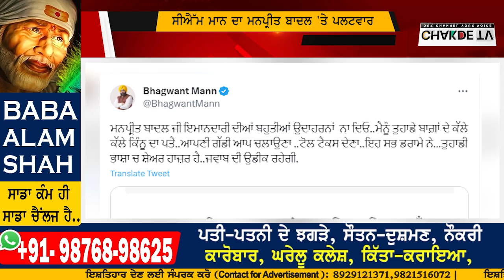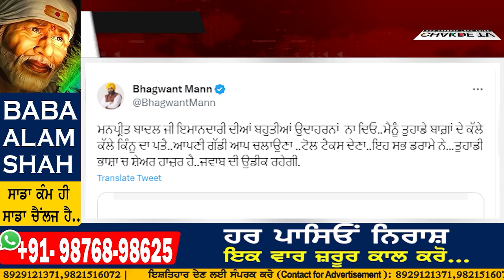ਮਨਪ੍ਰੀਤ ਬਾਦਲ ਨੂੰ ਮਾਨ ਦਾ ਠੋਕਵਾਂ ਜਵਾਬ..... ਆਹ ਦੇਖੋ ਭਗਵੰਤ ਮਾਨ ਨੇ ਠੋਕੀ ਮੰਜੀ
ਮਨਪ੍ਰੀਤ ਬਾਦਲ ਨੂੰ ਮਾਨ ਦਾ ਠੋਕਵਾਂ ਜਵਾਬ.
ਆਹ ਦੇਖੋ ਭਗਵੰਤ ਮਾਨ ਨੇ ਠੋਕੀ ਮੰਜੀ